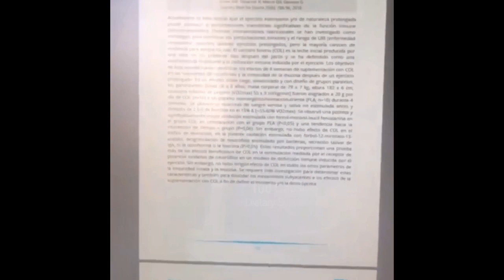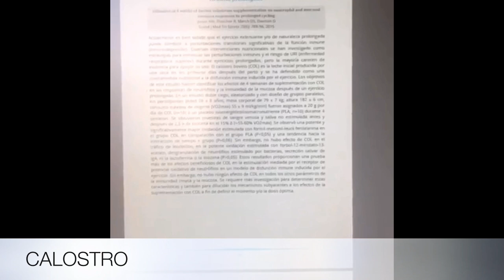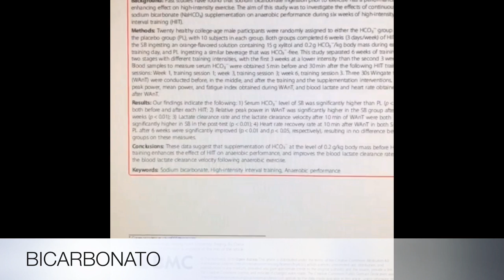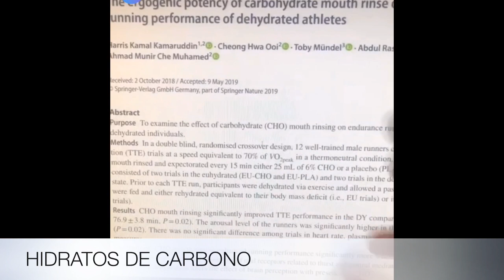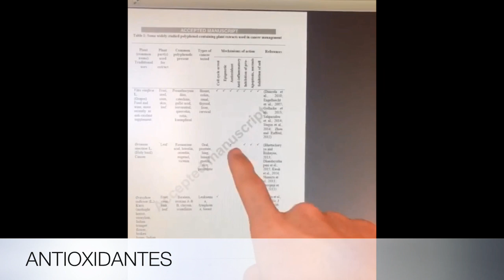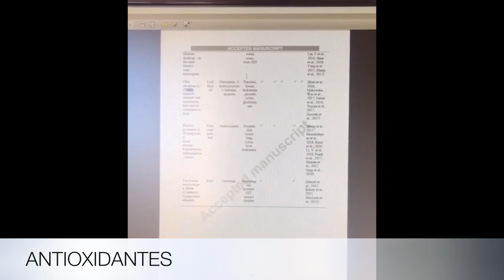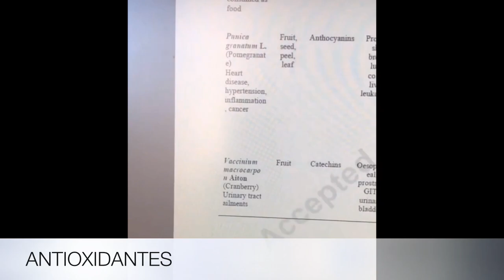ECDYSTERONA, CALOSTRO, BICARBONATO, HC, ANTIOXIDANTES POR ALEX YANEZ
por Alex Yáñez

Gracias curcumin@s.